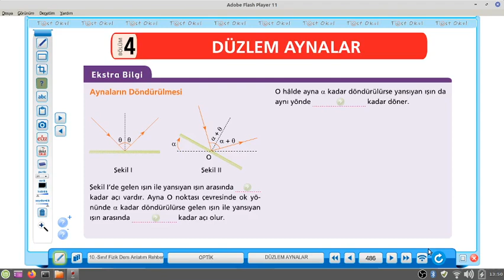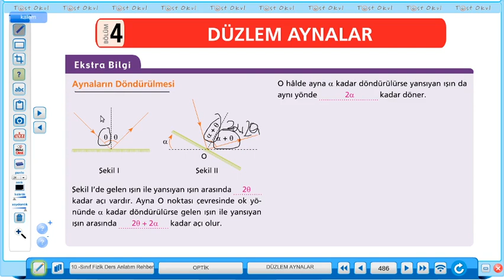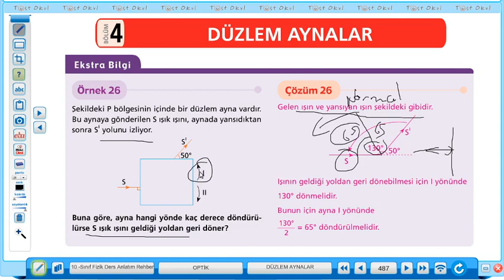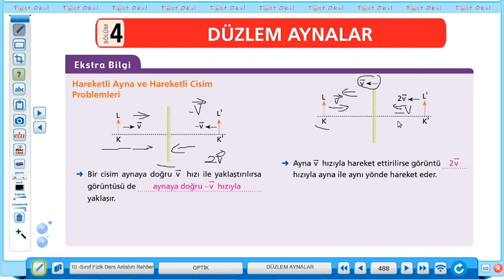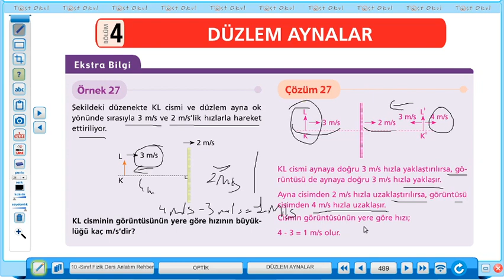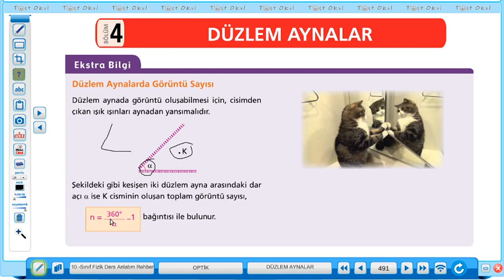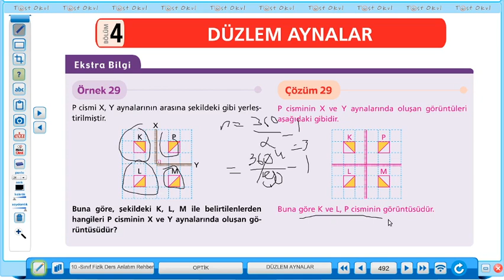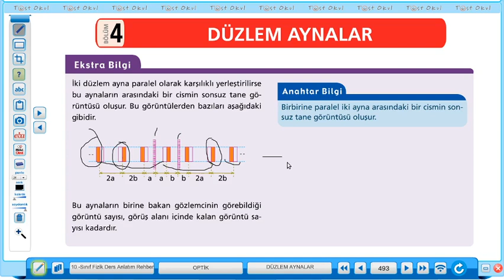FİZİK (10.SINIF) 1.DERS (10.HAFTA)